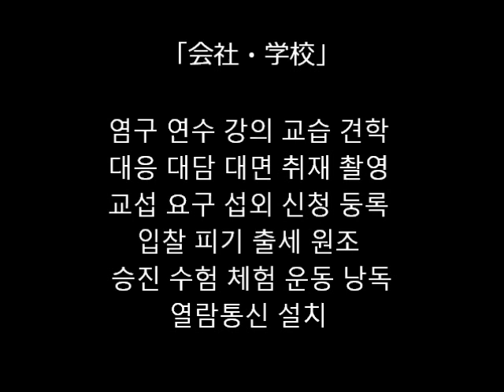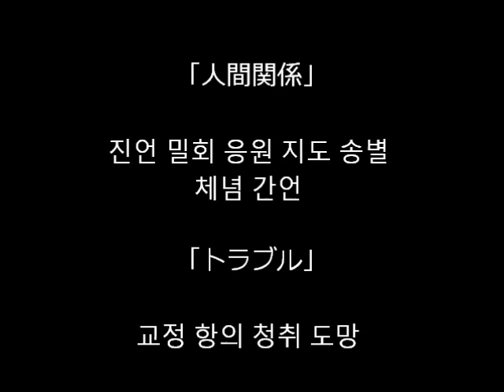韓国語漢字語筆記練習１５